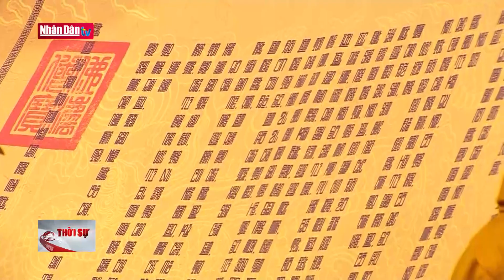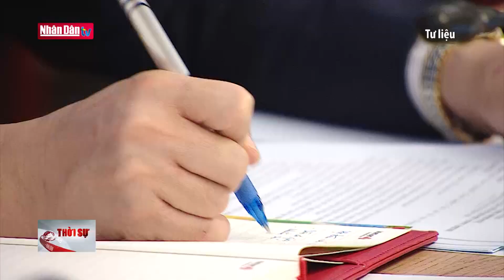Tổng hợp tin chính trị, xã hội cuối ngày 29-11-2022